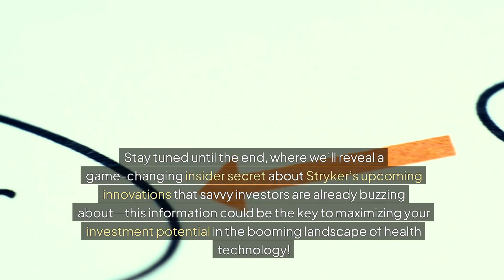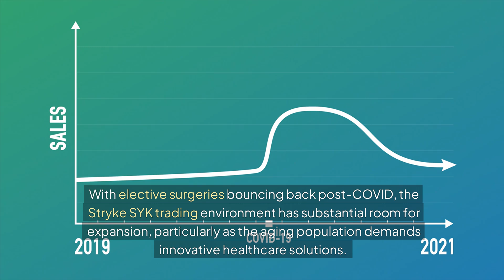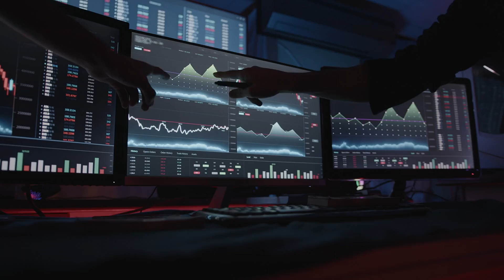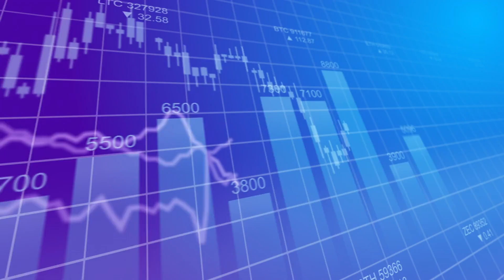Why Stryker (SYK) is Poised for Explosive Growth in the Cryptocurrency Revolution!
Discover how Stryker Corporation (SYK) is emerging as a pivotal player in the intersection of healthcare and cryptocurrency technology. This video explores Stryker’s robust position in the medical device market and its potential for explosive growth amidst the growing cryptocurrency revolution. With advancements in robotic-assisted surgeries, particularly through its innovative Makosystem, Stryker is redefining the surgical landscape. The video highlights strategic acquisitions, including the Vosera acquisition, which enhance Stryker's market portfolio and patient care solutions.As demand for robotic solutions and blockchain applications in healthcare accelerates, Stryker’s commitment to double-digit organic sales growth and strong cash flow makes it an attractive investment. We delve into Stryker's impressive financial performance, highlighting its $75.84 billion market cap and a solid enterprise value of around $120 billion. The aging global population and the rebound in elective surgeries present significant opportunities for Stryker.Additionally, we’ll examine how the integration of cryptocurrency could transform healthcare technology and how Stryker is poised to benefit from these advancements. Don't miss this chance to understand why Stryker’s innovative edge and strategic growth initiatives make it a key player in both the healthcare and crypto sectors. Tune in to see how Stryker is not only a medical device leader but also a potential catalyst for growth in the burgeoning intersection of health and cryptocurrency!